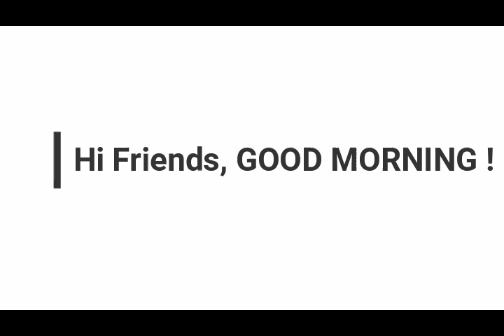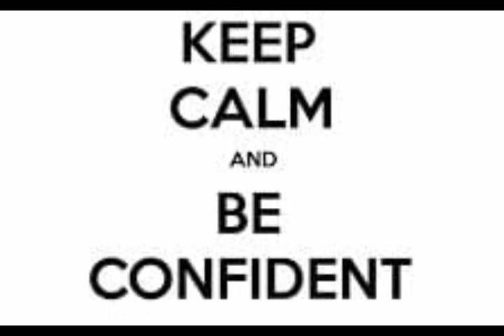KCET-2020 🎯TARGET🔥 Watch all KCET Aspirants... 🔥 Exam Motivation..👍👍👍 Don't Miss....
This channel for all compitetive exam aspirants like JEE... EAMCET... KCET... NDA. Etc... and also useful for who are studying in class 11th & class 12th..

All my PREVIOUS SHORTCUT videos are given below

Watch my Previous videos. Only shortcuts... Don't Miss. Mind blowing shortcuts... It's useful for ur competitive exams...👇👇👇

My PREVIOUS VIDEOS ON 🔫

MY Previous videos on LIMITS (SHORTCUTS)...